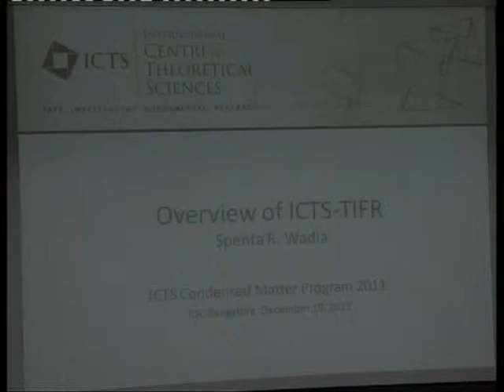Welcoming Remarks - Prof.Spenta Wadia